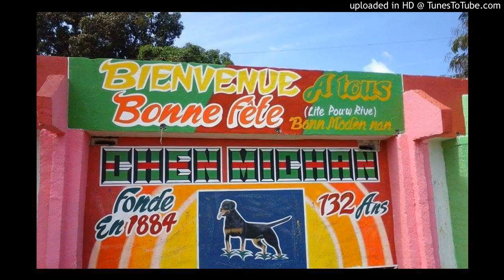rara leogane 2016 chen michan live kay mourasse pt1 (lite pouw rive & kwapam)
sa se perfomanse ki te fet 7 mars 2016 mariani  chante par  jean garnet & daphne et pou plus info et photo tcheke bann moden nan sou twitter,sou google plus et sou facebook sou nom chen michan de masson.(chen michan fonde en 1884 et baze a masson leogane petit riviere)